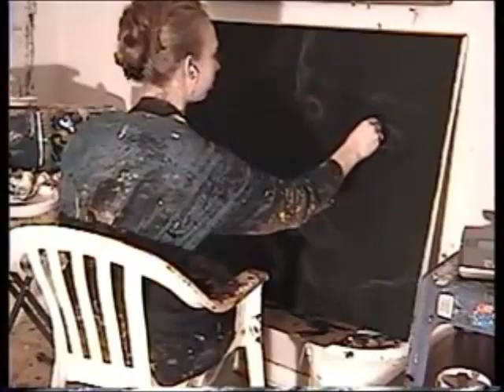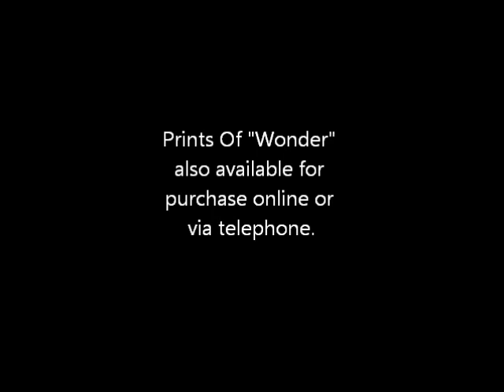Akiane Painting "Wonder" time lapse